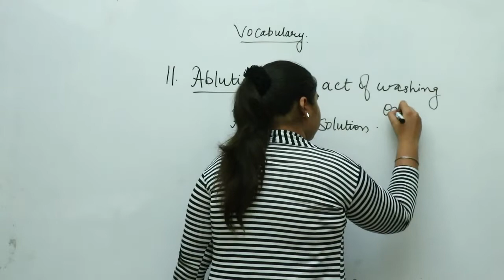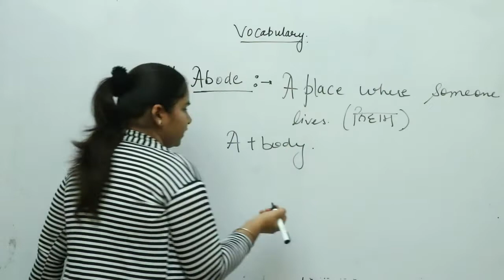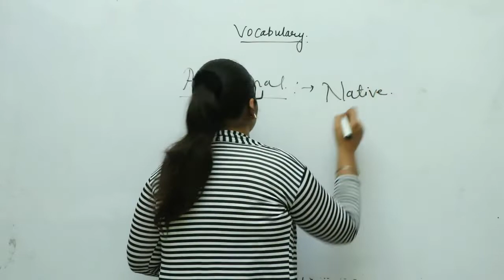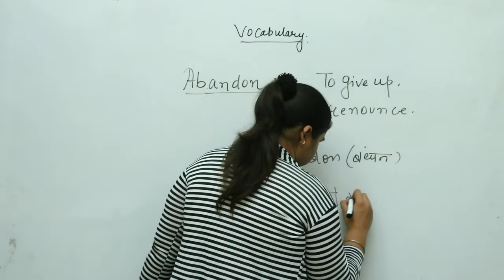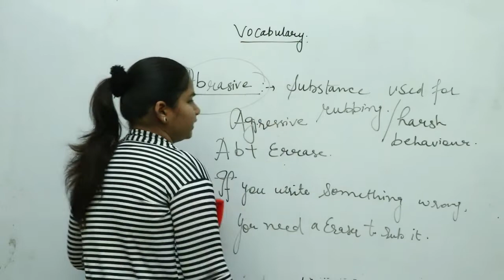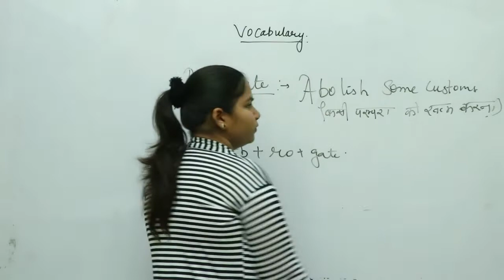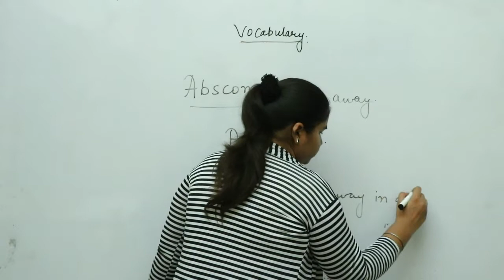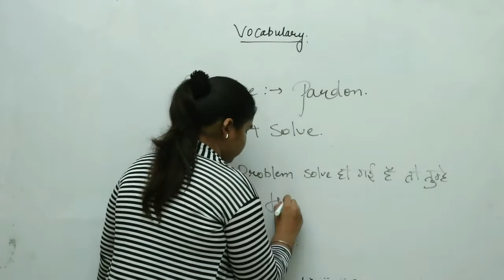English Vocabulary With Tricks Part-2 {For All Government Exams}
This session is for aspirants who face difficulties in remembering vocabulary, we are here to make you learn vocab in an easy way with help of tricks.